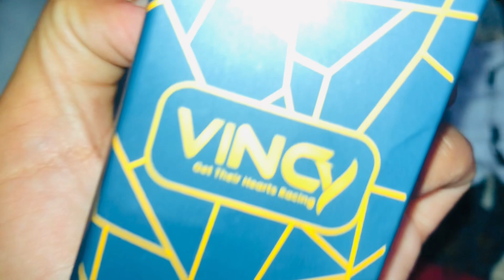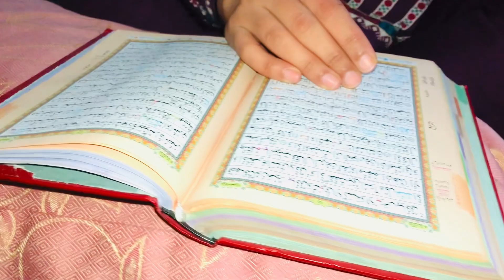5th roza😍 || hum ny samosy bnaye ghar mai|| Elaf Sheikh